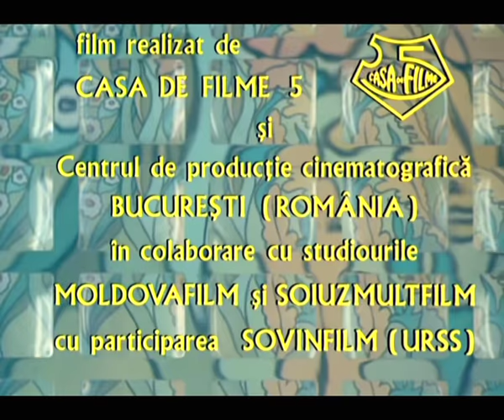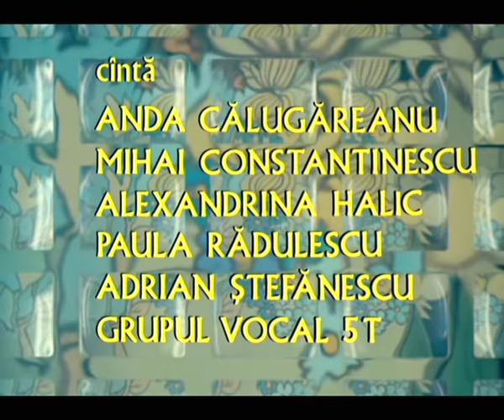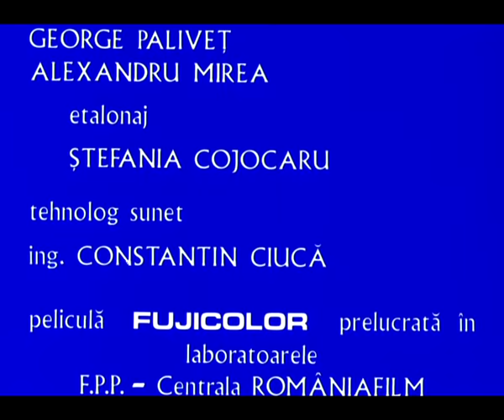Maria Mirabela. 1981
MARIA MIRABELA este un film muzical, inspirat din povestea lui Ion Creangă „Fata babei și fata moșneagului”, fiind prima peliculă românească în care au fost combinate scene cu actori cu filmul de desen animat.
Eroinele filmului sunt două fetițe Maria și Mirabela.
Universul copilăriei lor este populat cu personaje de basm inventate de I.Popescu Gopo: veselul broscoi Oache, licuriciul Scăpărici și grațioasa Omide, care însoțesc aventurile fetițelor în drumul lor de inițiere în «misterele» vieții.
Mesajul filmului: numai ajutând pe alții cu fapte bune și frumoase poți să te realizezi și să te afirmi.